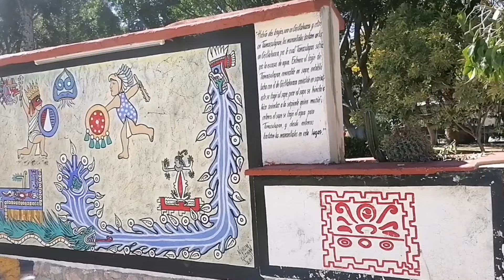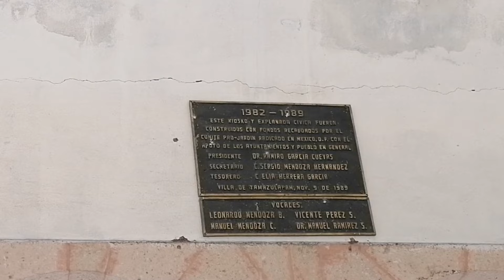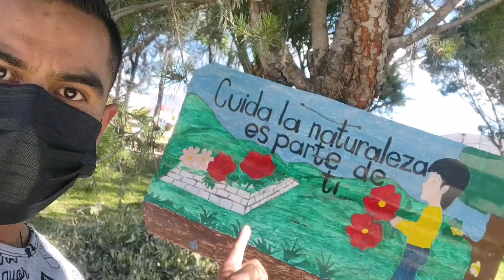Conoce el corazón de mi municipio//Tamazulapam del Progreso//Teposc.//Oax.🛣️🚴🌼🥀🌷🌲🌴🌳🏫🏛️🕍🍃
En este vídeo conocerás el corazón de mi municipio, su bonito jardín o parque, un pequeño hemiciclo a Benito Juárez, el Kiosco, el emblemático Portal, la antiquísima Iglesia, que data del siglo xvI, ohh unos pequeños Murales. Y de ahí todo lo que nuestra vista puede apreciar de los antes mencionados lugarcitos, colores, tamaños, formas, etc. Espero y les guste el vídeo y así puedan tener un panorama más amplio de lo que es mi tierra.